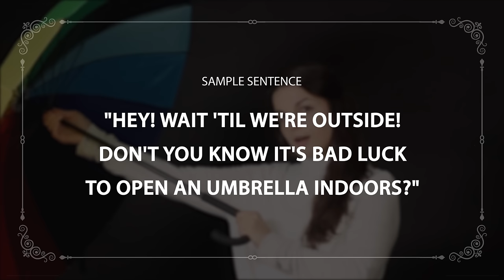American English Superstitions - Opening an Umbrella Inside and Four-Leaf Clovers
In this video lesson, you will learn about superstitions related to opening an umbrella inside, and four-leaf clovers.

Finally Get Fluent in English with PERSONALIZED Lessons.